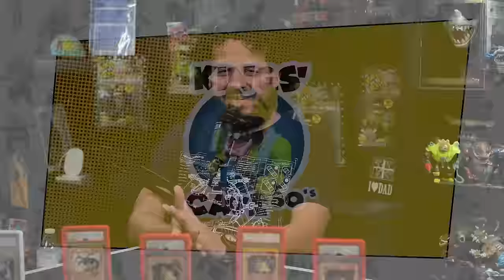Macarena Martz | Episodio 36 | Español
Este Miércoles nos vestimos con manteles largos, nos visita desde Argentina una gran coleccionista, creadora de contenido y sobre todo una gran persona que es Macarena Martz para platicar un poco de todo esto que nos apasiona que es el coleccionismo,